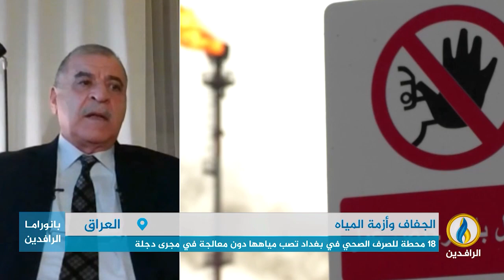مداخلة الدكتور نظير عباس الأنصاري بشأن تفاقم أزمة الجفاف في العراق مع مخاوف من شحة مياه الشرب